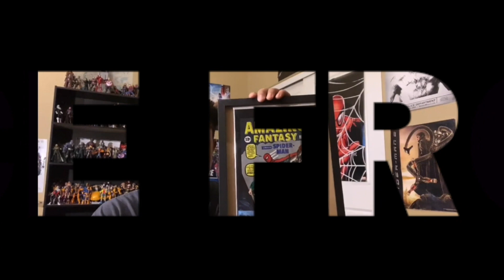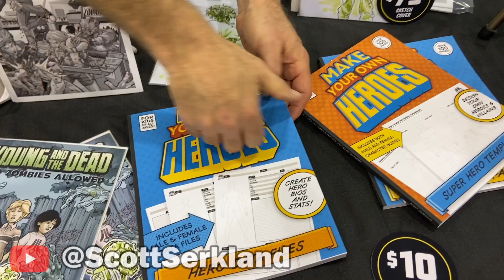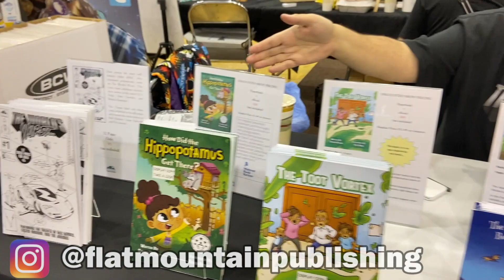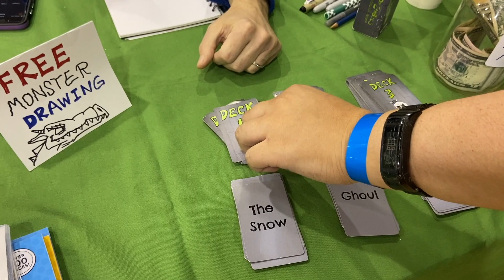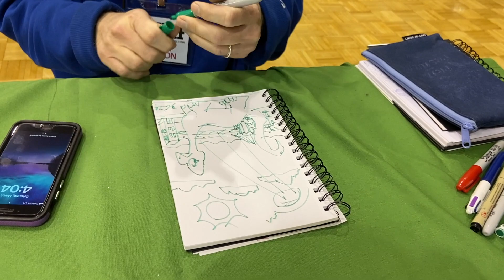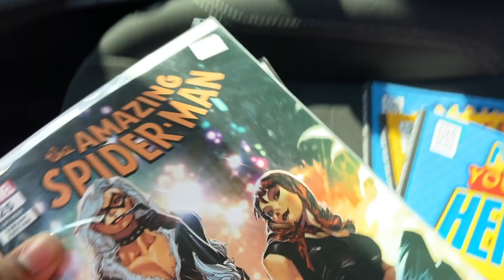Comic Artists Assemble! | Arizona Comic Book Arts Festival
I went to the AZ Comic Book Arts Festival, where I met some awesome artists and got some cool stuff! Check it out!